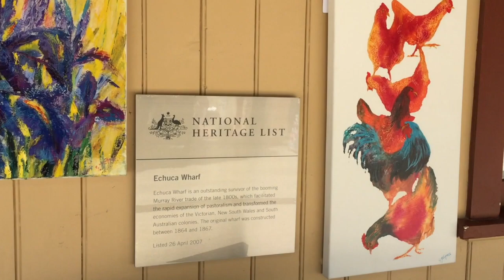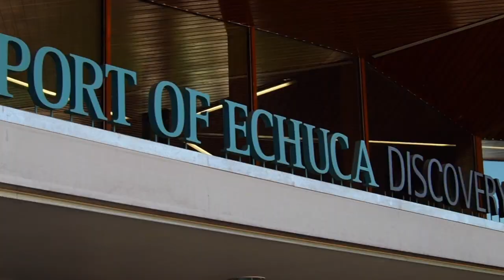Glenda Cornell's Whistlestop Studio Gallery, Echuca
Glenda Cornell's Whistlestop Studio Gallery is located just a few steps from The Foundry Arts Space in Murray Esplanade in the historic Port Of Echuca. Glenda is a well respected artist throughout our regional art scene and a much valued established contributor to the Echuca Moama arts precinct.

Here Glenda talks about her art, her feelings when she first opened her gallery beside the Murray River and its continuing success.